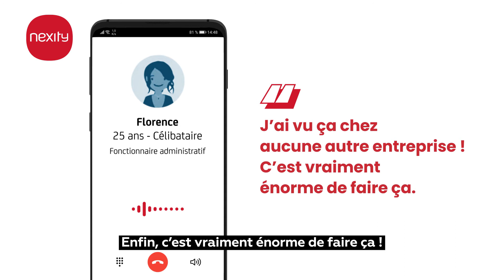La cagnotte Immobilière. Ce sont nos clients qui en parlent le mieux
Face aux difficultés des primoaccédants pour obtenir un crédit, Nexity s'engage en créant la cagnotte immobilière qui permet de se constituer un apport personnel.

Témoignages de personnes qui ont pu boucler leur financement grâce à cette cagnotte.

➤ Qui sommes-nous ?